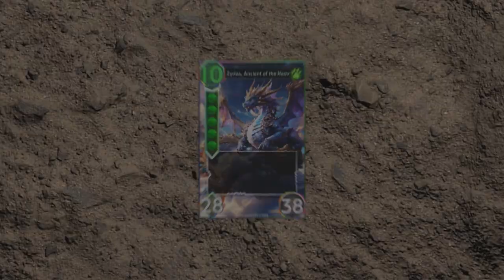ARC TCG | New Gameplay Trailer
ARC: TCG  is a 3D fantasy card game. Build your deck and challenge other players in battles full of surprises. Play smart and crush your opponents with powerful abilities. This game is inspired by more successful TCG titles, but adapted to offer new gameplay strategies

Thanks:
Video Editing & Visual Effect: Alberto Gatti